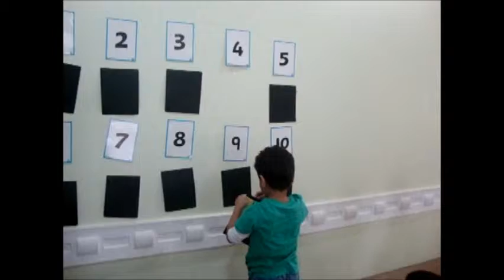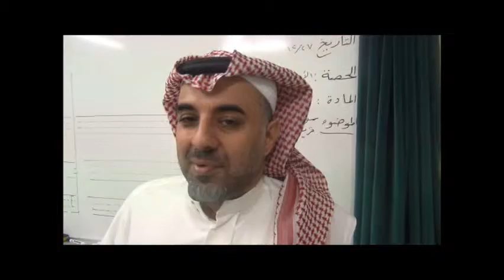Parents' Impressions Towards Our New Activities.wmv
When Parents appreciate what teachers do inside the classroom , that means a lot to the teachers . It means they follow what we do and they admire it as well. INTELP Tatweer Program in our schools designed specifically to satisfy the needs of our students .